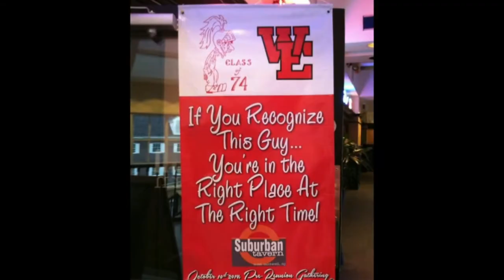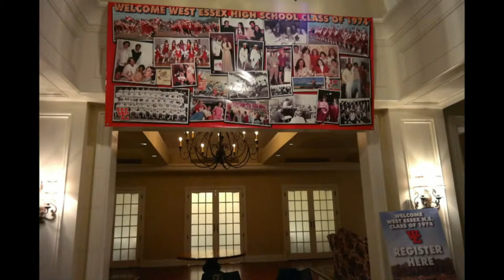WEHS Class of 1974 40th Reunion